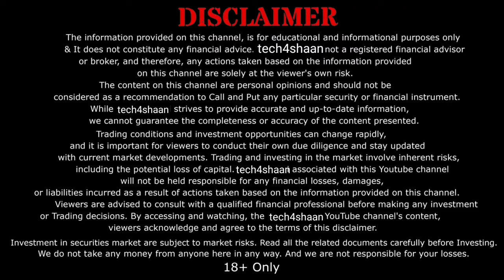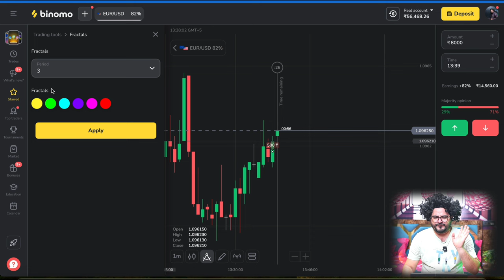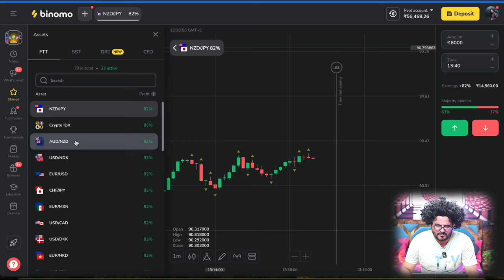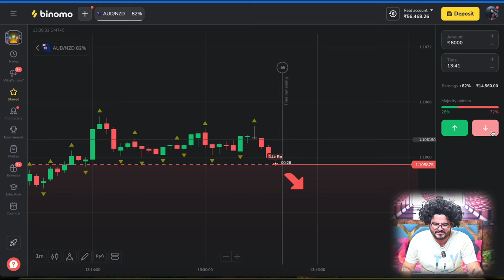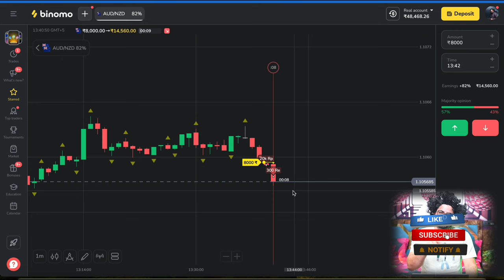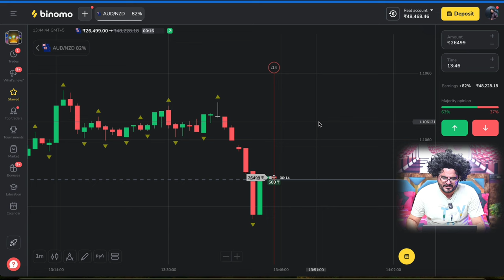binomo app se paise kaise kamaye | binomo app kaise use kare | binomo best winning strategy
🛑   IMPORTANT  (Risk

               ( Can Ignore )
trading

forex trader

small account

real account

Demo Trading

Binomo Qoutex

अस्वीकरण

binomo bonus withdrawal
binomo candle ko kaise samjhe
binomo compounding
binomo course
binomo chart analysis
binomo deposit pending
binomo deposit pending problem
binomo deposit and withdrawal
daily free tournament binomo
binomo earn money

Thankyou 😊

Thankyou 😊